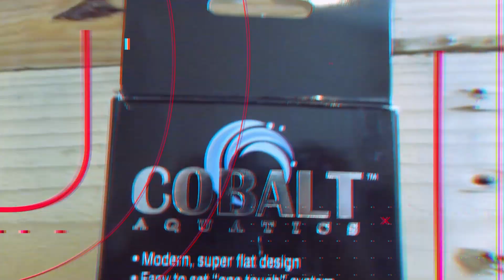Kenya Tree Coral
Kenya tree coral is an easy coral to care for. The Kenya Tree is a soft coral from the indo-pacific ocean. The Kenya tree can handle tanks with many parameter swings, so if you are still trying to figure out your water chemistry this coral is pretty hardy. The Kenya Tree grows very fast and drops buds that get taking by the current and get carried to different areas of your take. Where ever the kenya tree coral buds take hold is where they will start to grow. If you do not like the natural look of kenya tree growing everywhere than its a good idea to frag and trim this coral as it grows.